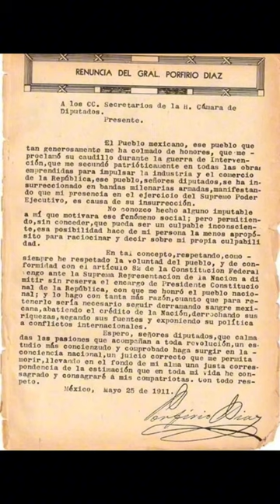ASESINATO DE FRANCISCO I MADERO 1913